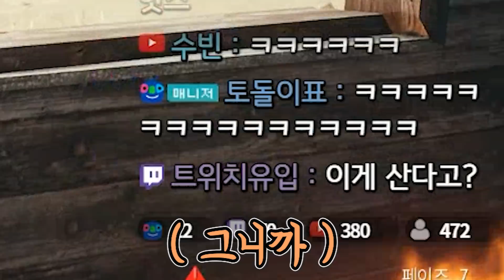배그 솔로경쟁전 고인물이 DBS를 사용해봤습니다🔥 조심하세요 원샷원킬입니다 [배틀그라운드]